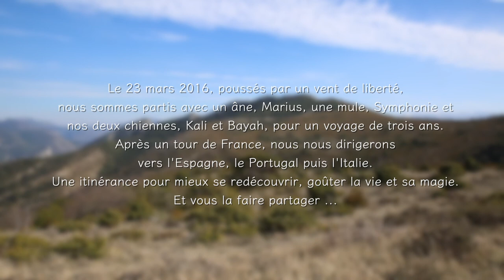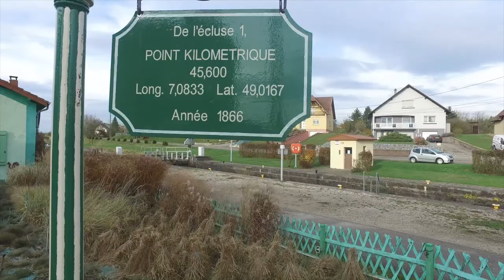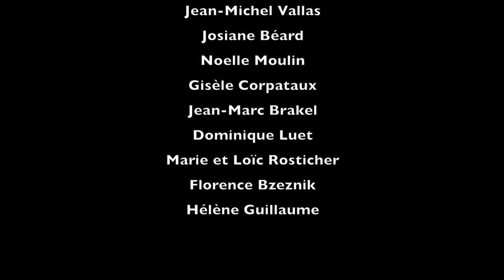Tour de France avec deux mul'ânes : Le Vlog EP#38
Gadoue, froid, pluie et ... boue !! C'est le programme de ces derniers jours avant d'arriver à Haute-Vigneulles en Moselle et d'entamer notre pause hivernale.
↓ PLUS D'INFOS ↓
Pour soutenir la chaîne et notre voyage

Nous, c'est Stéphane et Céline, partis le 23 mars 2016 pour un tour de France avant de traverser les frontières "z'èxagonales" avec notre âne Marius, notre mule Symphonie et nos deux chiennes Kali et Bayah. Nous avons tout quitté, tout vendu, pour vivre cette grande aventure ! Trois années d'itinérance que nous voulons partager.